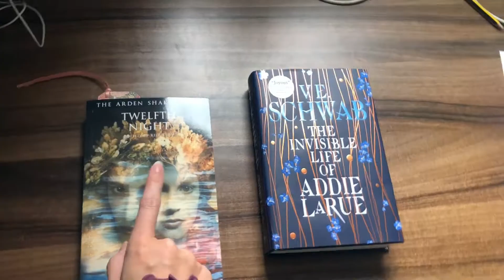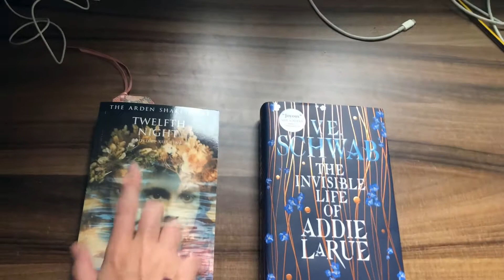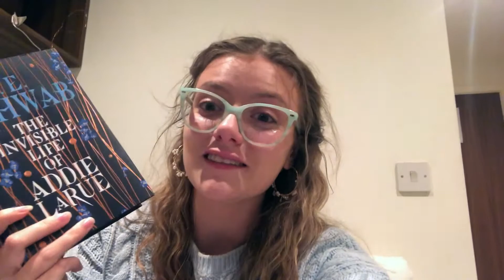Reading The Invisible Life of Addie LaRue| being a simp for Henry for 15 minutes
Hi guys! I hope you enjoy this vlog even though it's a bit all over the place. I read The Invisible Life of Addie LaRue by V.E Schwab and had a great time. I even cried at the end. I hope this little glimpse into a normal weekend for me is entertaining (sorry about the shakiness of some of the clips I was using my phone). Let me know if you'd like reading vlogs to become a regular thing on this channel and what kind of things you'd like to see in them